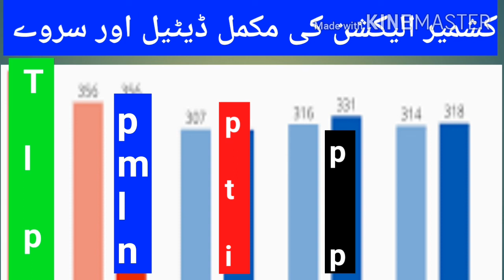Kashmir election complete detail and survey